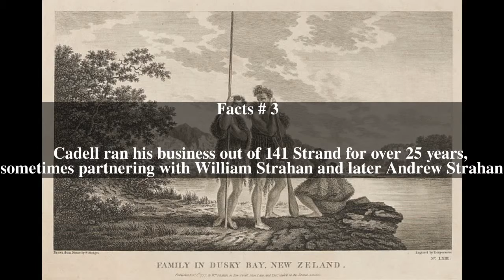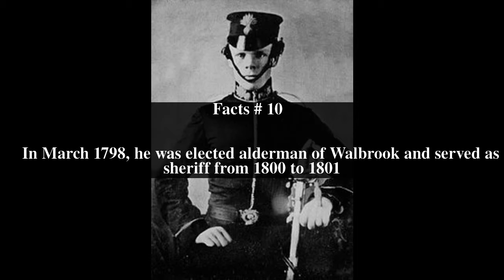Thomas Cadell (publisher) Top # 10 Facts